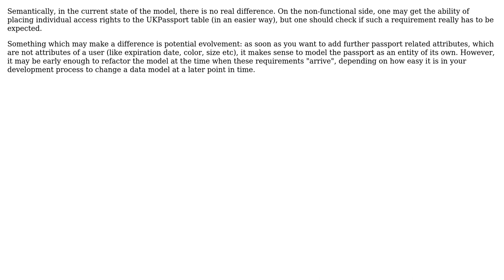Software Engineering: Is there a difference between these two data models?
With thanks & praise to God, and with thanks to the many people who have made this project possible! | Content (except music & images) licensed under CC BY-SA | Music | Images & others | With thanks to user Doc Brown user Cap Barracudas and the Stack Exchange Network Trademarks are property of their respective owners. You are responsible for your own actions.